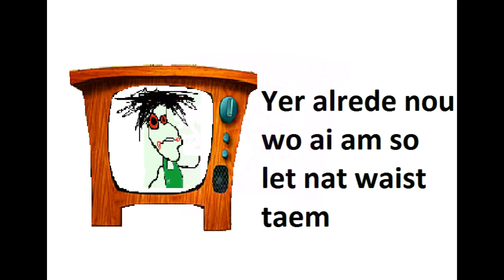Yustas wants to play a gaem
Faked ap cabrõn!